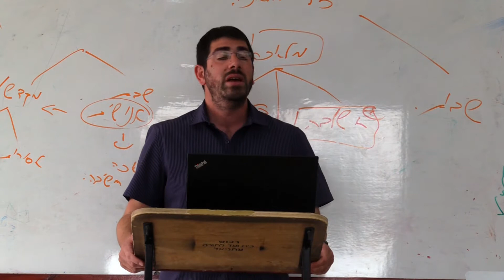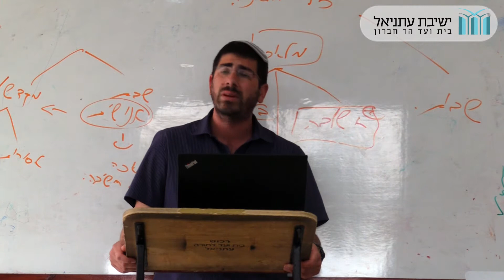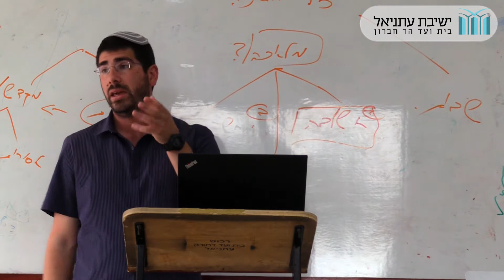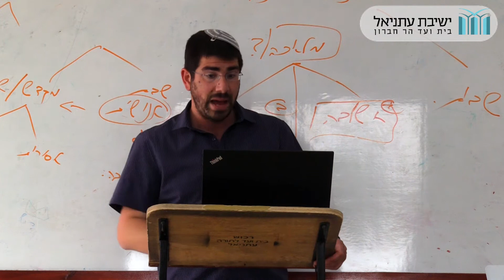נתיבות חיים 18. מצוות עשה בשבת - קידוש | הרב נריה טייץ